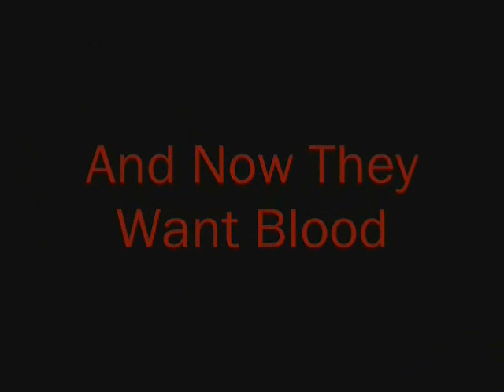CARTS Horror Movie Trailer Preview SHOPPING CARTS ATTACK!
They're tired of being pushed around.  Run in terror!  COMING SOON TO A THEATER NEAR YOU.  RATED R